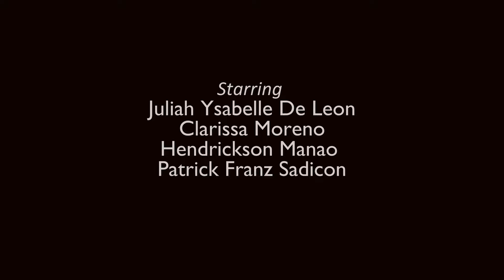eva official short film